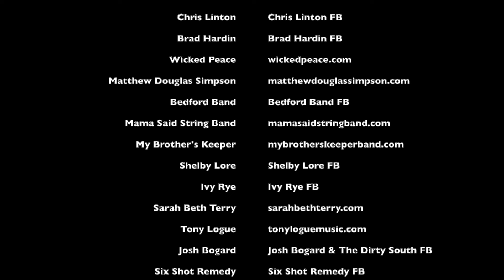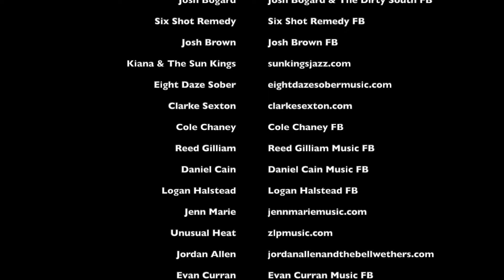Overtones LIVE 2021 @ Austin City Saloon - Year In Review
Overtones LIVE @ Austin City Saloon 2021 - The Year in Review - presents the artists who took the world famous and historic stage at Austin City Saloon in Lexington. In this presentation or artists who bring multi-cultural, multi-generational and multi-genre influences, you will see a short sample of each artists performance from appearances in 2021. Sound recorded by Chris Slater, Sound Engineered by Garrick Howell and Nathan Pendleton. Warren Cobb, Executive Producer
In order of appearance:
Pedestryans
Sydney Adams w/ Dustin Knox
Jory Bowling
Walter DeBarr
Chris Linton
Brad Hardin
Wicked Peace
Matthew Douglas Simpson
Bedford Band
Mama Said String Band
My Brother's Keeper
Shelby Lore
Ivy Rye
Sarah Beth Terry
Tony Logue
Josh Bogard and The Dirty South
Six Shot Remedy
Kiana and The Sun Kings
Marble Creek Rangers
Eight Daze Sober
Clark Sexton
Cole Chaney
Reed Gilliam
Josh Brown and The Hard LIvin' Legends
Daniel Cain
Logan Halstead
Jenn Marie and Blackwater Station
Unusual Heat
Jordan Allen and The Bellwethers
Evan Curran